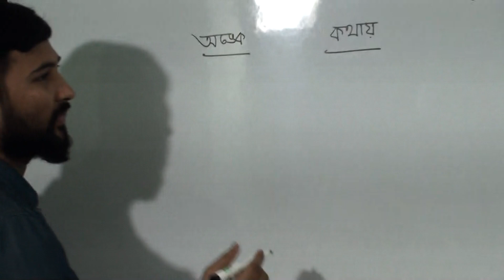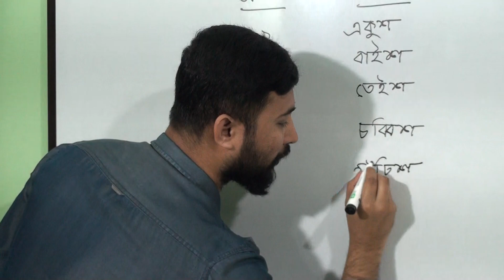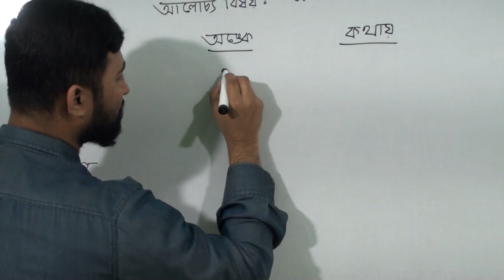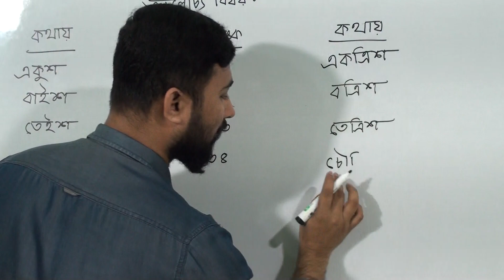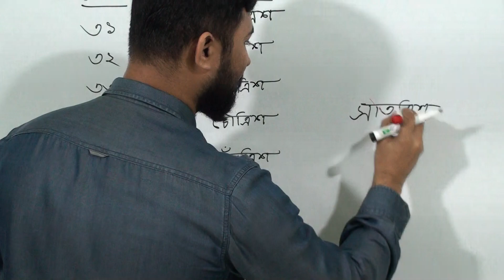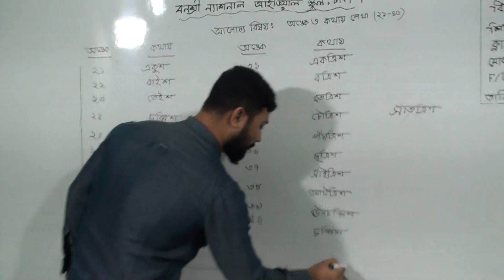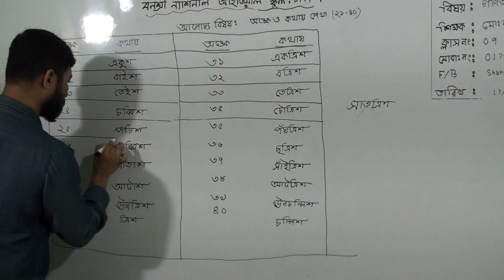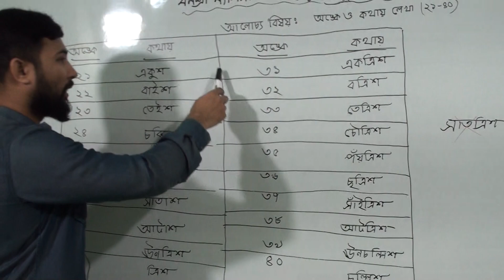প্রথম শ্রেণির গণিত, ক্লাস নং-০৭, আলোচ্য বিষয়: অঙ্কে ও কথায় লেখা (২১-৪০)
অর্ধবার্ষিক-২০২১
শ্রেণি: প্রথম
বিষয়: গণিত
ক্লাস নং-০৭
আলোচ্য বিষয়: অঙ্কে ও কথায় লেখা(২১-৪০)
শিক্ষক: জ. মো: শহিদুল ইসলাম